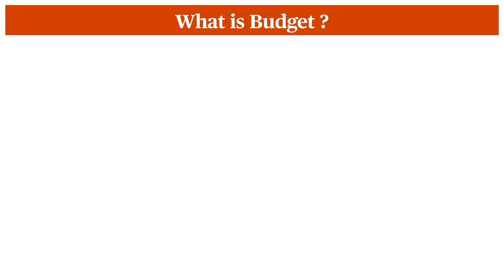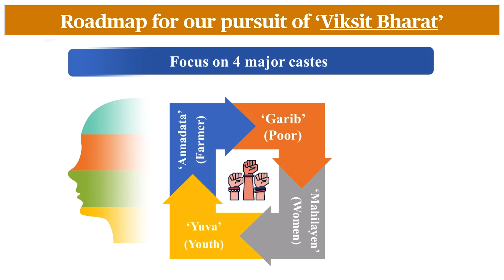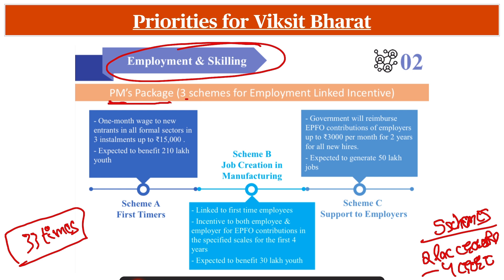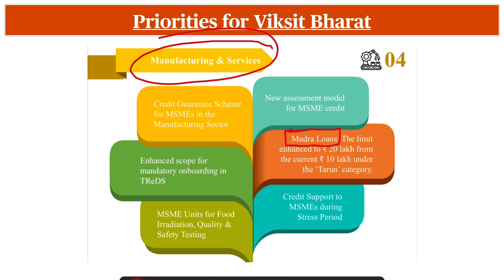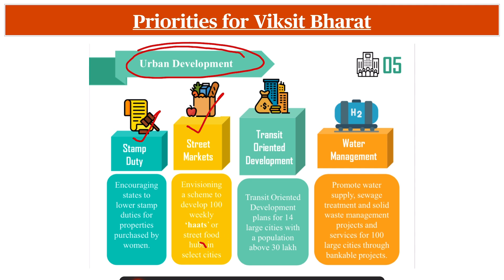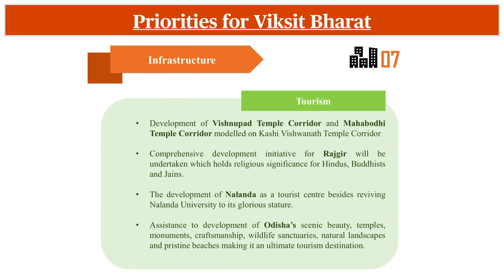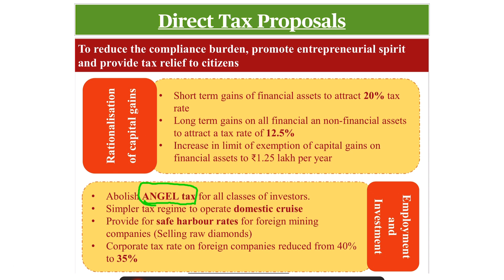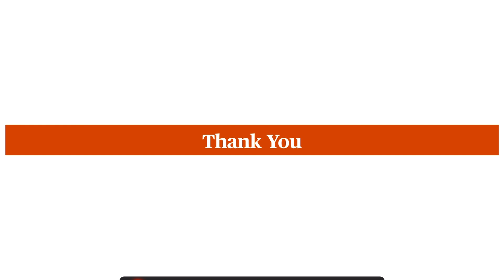Union Budget 2024-25 | Key Highlights | Income Tax Slabs | Indian Economy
Let us see in brief Union Budget 2024-25, important for practically all upcoming exams like UPSC, State Civil Services, State Subordinate Services, Group-B, Group-C and other relevant exams.

Budget 2024
Budget 2024-25
Union Budget 2024 upsc
Budget 2024 upsc
Budget 2024-25 mcqs
Budget 2024 analysis
Budget 2024-25 analysis upsc
Union Budget 2024-25 analysis
Union Budget 2024-25 current affairs
Union Budget 2024 in Hindi
Union Budget 2024 PM Modi
Interim Budget vs Full Budget
Indian economy upsc
Indian Economy budget 2024
Indian economy budget mcqs
Union Budget for all competitive exams
Union Budget practice questions
Income tax changes budget 2024
Budget middle class
Income tax slabs